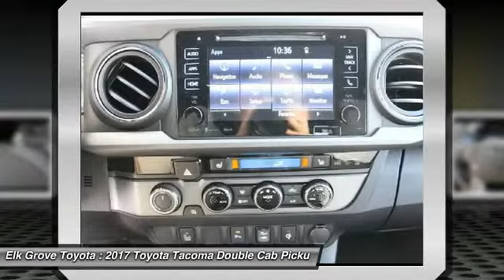2017 Toyota Tacoma Double Cab Elk Grove Toyota 114755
2017 Toyota Tacoma Double Cab  - Stock#: 114755 - VIN#: 5TFCZ5AN6HX085102

Check out this 2017 Toyota Tacoma Double Cab.   Featuring 6-speed Manual transmission, it has 0 miles.  Contact the dealership today.